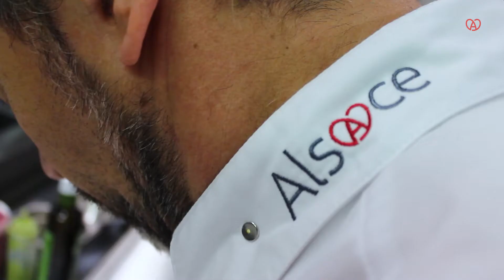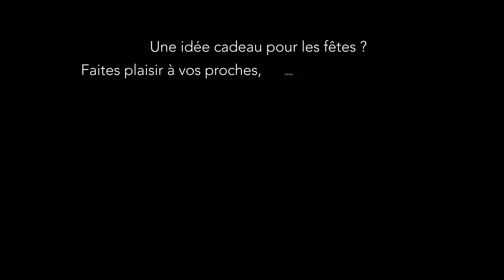[ A TABLE ] EPISODE #7 : Thony Billon - La Verte Vallée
La truite alsacienne star de vos tables de fêtes ✨
Le Chef Thony Billon de l’Hôtel Restaurant Spa Verte Vallée nous explique comment la préparer pour la servir avec un Kasknepfle de de chèvre bio et une poêlée de pleurotes des Vosges.